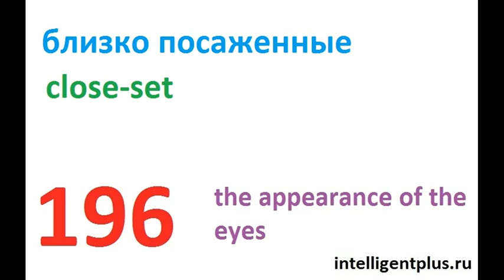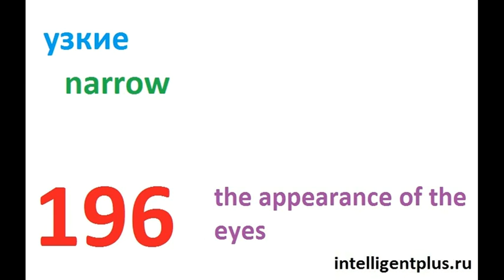Russian Phrases and words / the appearance of the eyes (196) / Russian language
Russian Phrases and words / the appearance of the eyes
blue
narrow
brown
bulging
close-set